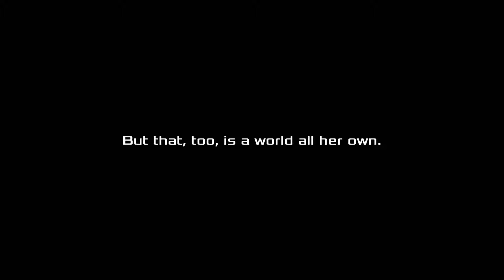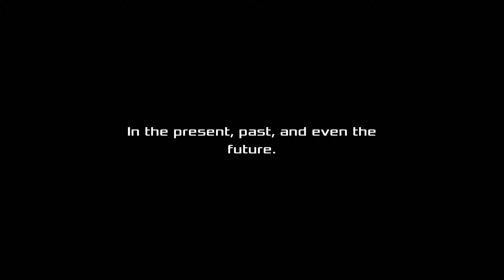Akiba’s Beat Full Gameplay No Commentary Part 28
We take on Ko! The one who's delusion this happens to be!